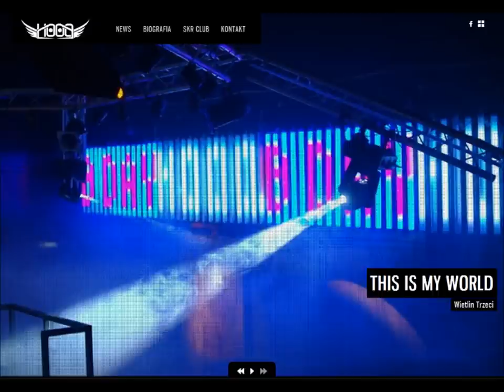Intro Hooq pl.wmv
Oficjalne intro wykonane przez ZURI.pl dla HOOQ.pl